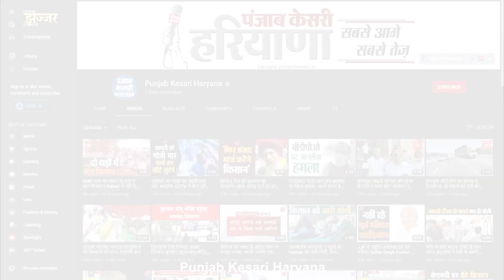अग्निपथ के विरोध में कांग्रेस का सत्याग्रह, झज्जर में सत्याग्रह करने पहुंचे दीपेंद्र हुड्डा